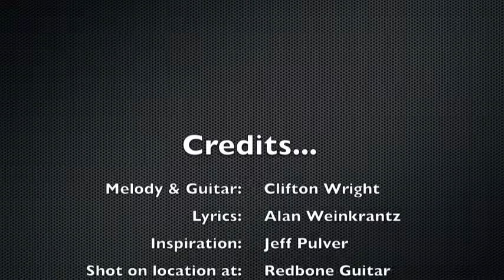Clifton Wright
JR Reichl talks about